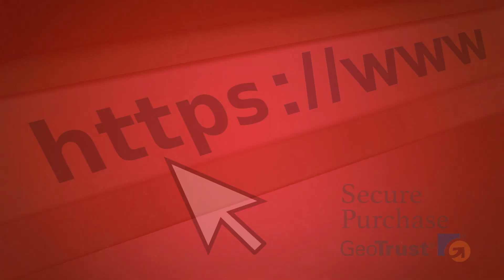Scag 61 Deck Belt 481923 OEM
Welcome to the Scag Parts Online channel! Right here you'll find alternative information on Scag original parts. Since 40 years ago, we are selling genuine Scag parts and offering repair/maintenance services for Scag equipment. As a Gold Dealer, we offer only OEM parts, at the best price and fastest shipping service. Are you interested in buying Scag 61 Deck Belt 481923 OEM? Check our links below for more info.